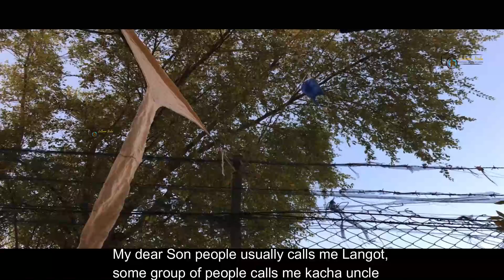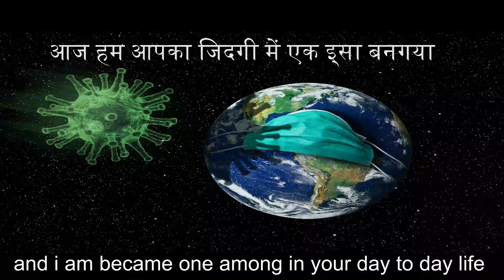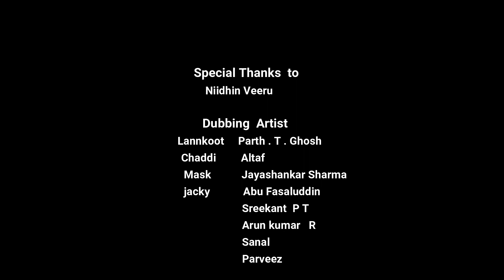The Mask shortfilim 2020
The world has changed,
Golden era declined
 and
 I am became one among in your day to day life

The Mask